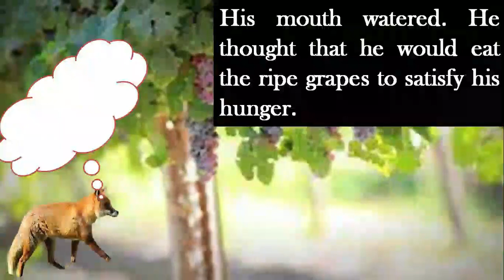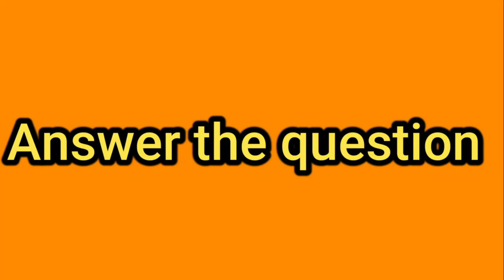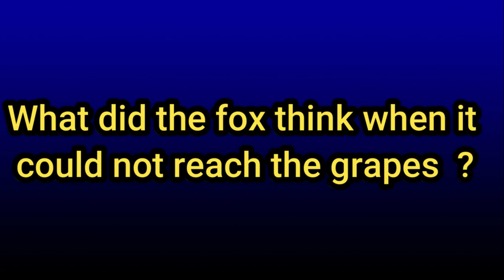Grapes are Sour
THE PANCHATANTRA STORIES :"GRAPES ARE SOUR "